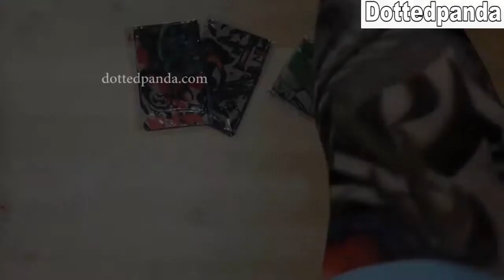6PC TATTOO ARM SLEEVES KIT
🔥 Everyone is going crazy over these slip on tattoo sleeves! 🔥